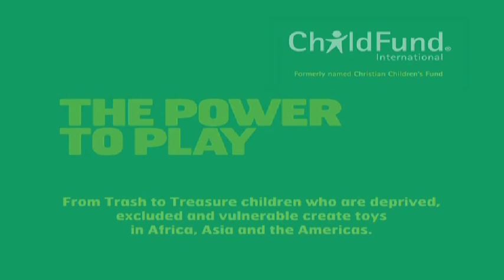The Power to Play (with an inspired song by Eric Severson)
--Musician Eric Severson, inspired by ChildFund's Power to Play video, wrote accompanying music and lyrics.